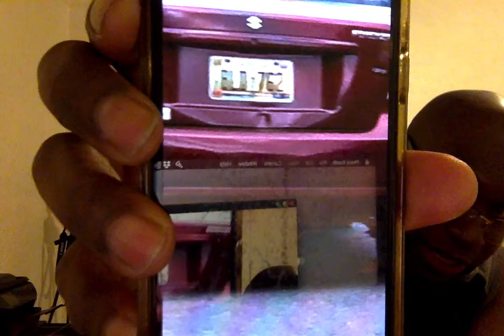Movie on 10 21 18 at 7 03 PM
in my neighborhood there is a gas leak and i think it coming from right across the hall from my apartment on my floor from herion addict drug user